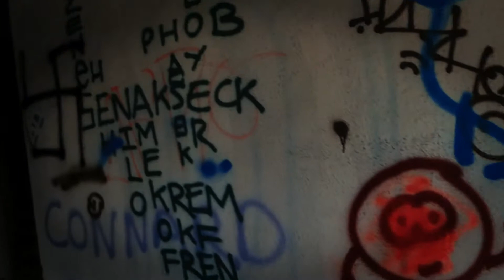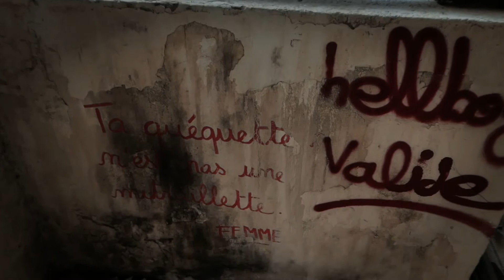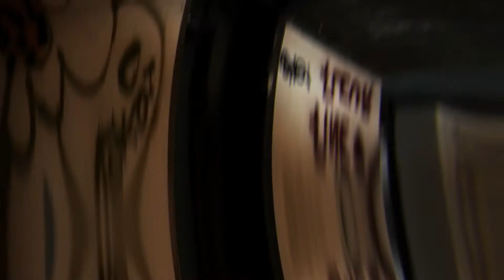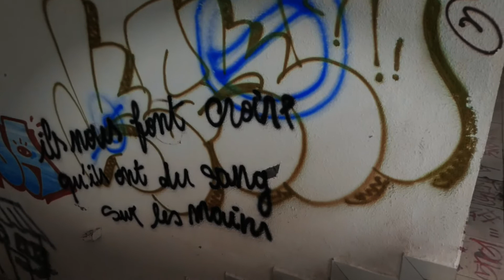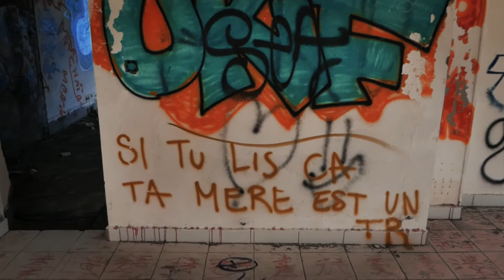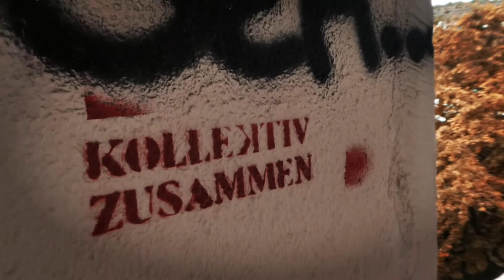Un hôtel de l'Ouest abandonnée (urbex)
Bienvenu dans cette nouvelle vidéo pour le coup c'est un urbex dans l'ouest de la Réunion je vous en dis pas plus et je vous laisse découvrir les images.

Ps : Lachez un commentaire s'il vous plait ou si vous avez rien à écrire juste un bigupJahk merci beaucoup.
Chapitre :
00:00 Présentation
03:25 Je dévoile mon prank du matin
04:17 Pleins de messages féministe
05:10
05:29 Ta quéquette n'est pas une mitraillette
10:34 Pratiquement une plage privé
12:07 Le sous sol
13:19 Conclusion
14:23 Merci d'avoir regardé